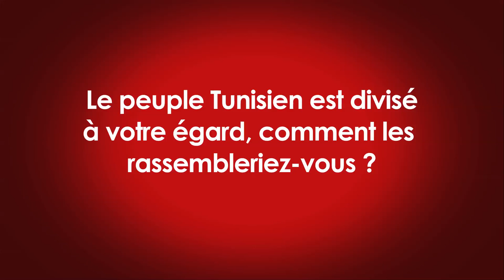Interview politique : Sheikh Rached Ghannouchi (Mouvement Ennahdha)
Interview politique : Sheikh Rached Ghannouchi
Mouvement Ennahdha
Paris, le 25 Avril 2011